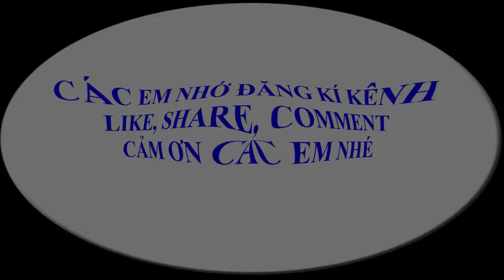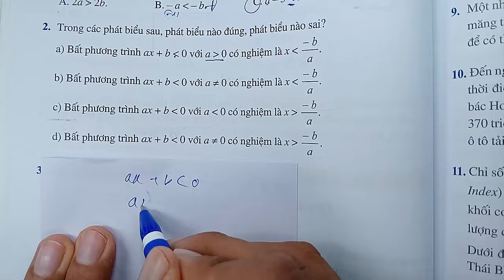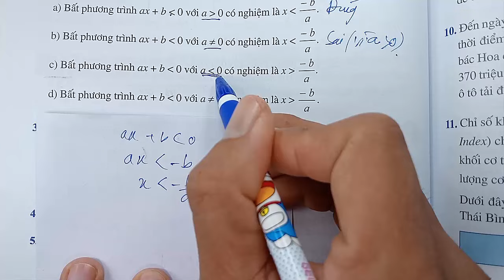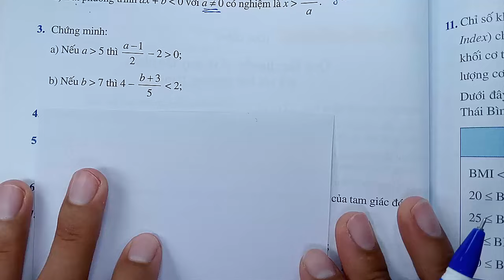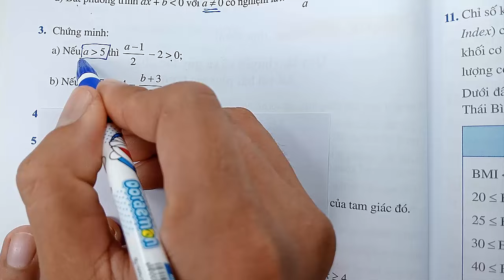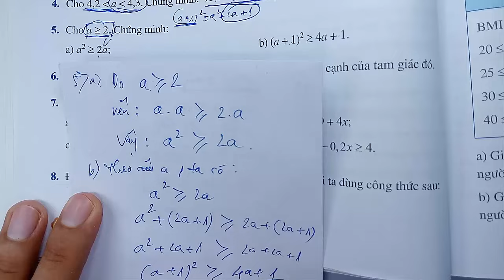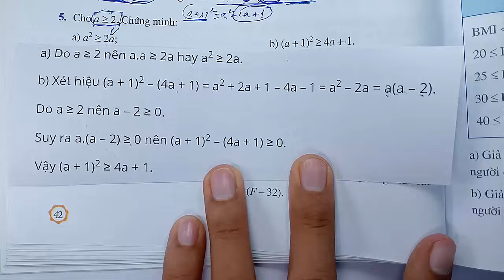Toán học lớp 9 - Cánh Diều - Chương 2 - Bài tập cuối chương 2 | Bất phương trình - Tiết 1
KÊNH THẦY QUANG CÓ CÁC BÀI GIẢNG CÁC KHỐI LỚP SAU :
😍😍😍 CHƯƠNG TRÌNH SÁCH MỚI CÓ :
👍 TOÁN VÀ KHTN 6 : CÁNH DIỀU, CHÂN TRỜI SÁNG TẠO, KN TRI THỨC
👍 TOÁN VÀ KHTN 7 : CÁNH DIỀU, CHÂN TRỜI SÁNG TẠO, KN TRI THỨC
👍 TOÁN VÀ KHTN 8 : CÁNH DIỀU, CHÂN TRỜI SÁNG TẠO, KN TRI THỨC
👍 TOÁN VÀ KHTN 9 : CÁNH DIỀU, CHÂN TRỜI SÁNG TẠO, KN TRI THỨC
👍 TOÁN VÀ KHTN 10 : CÁNH DIỀU, CHÂN TRỜI SÁNG TẠO, KN TRI THỨC
👍 TOÁN VÀ KHTN 11 : CÁNH DIỀU, CHÂN TRỜI SÁNG TẠO, KN TRI THỨC
👍 TOÁN VÀ KHTN 12 : CÁNH DIỀU, CHÂN TRỜI SÁNG TẠO, KN TRI THỨC